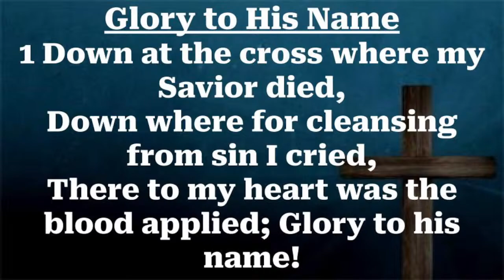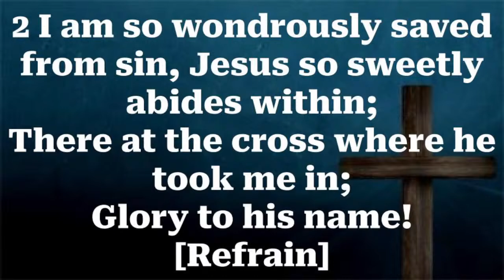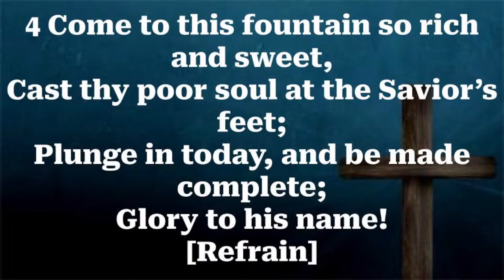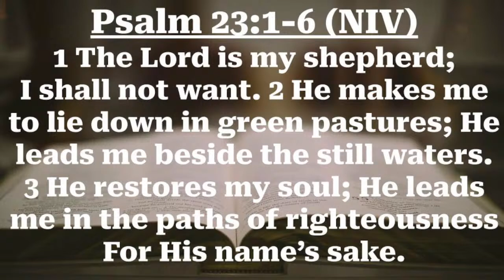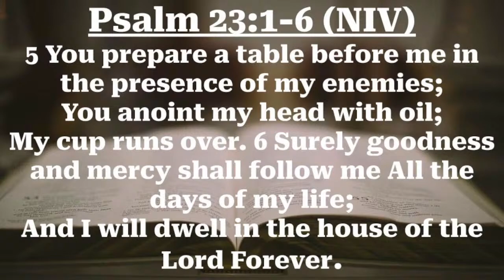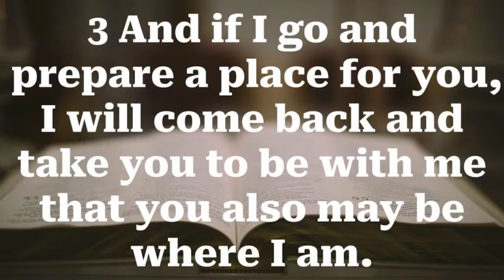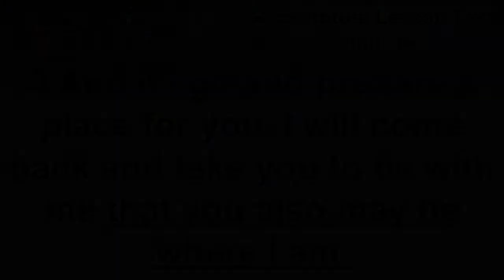Temple Baptist Church - Celebration of Life for Kenneth Thomas - Apr. 12, 2024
Eulogistic Message: Rev. Dr. Marvin Tiller, Jr. Senior Pastor
John 14:3, "Where Jesus Is"